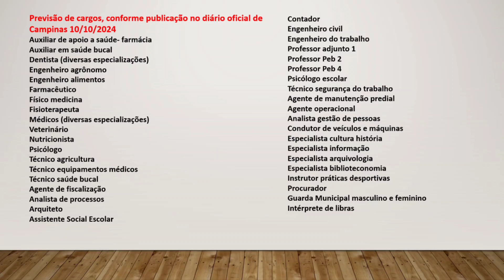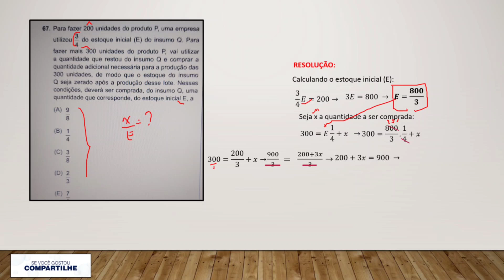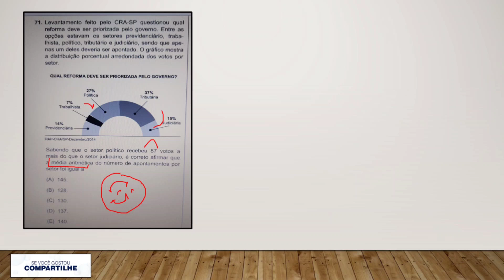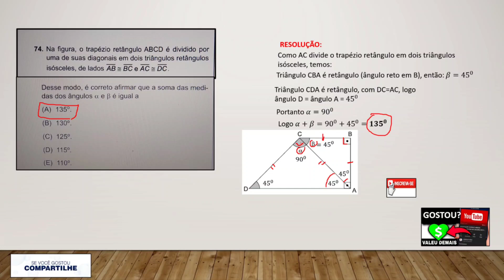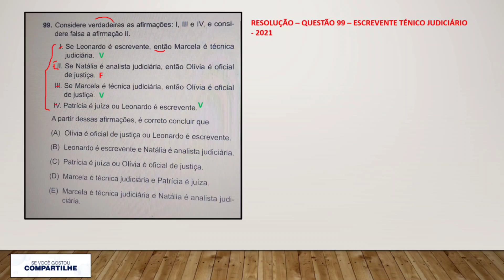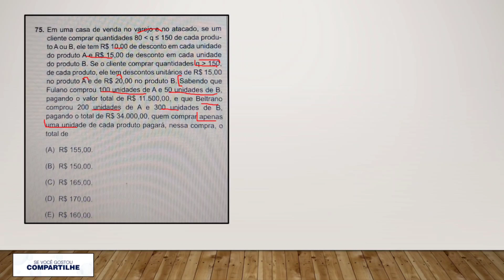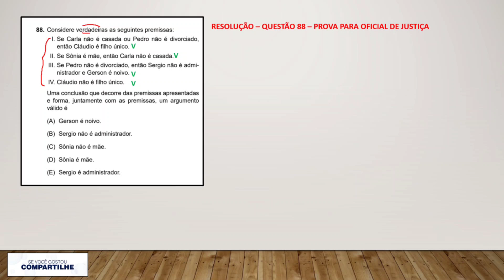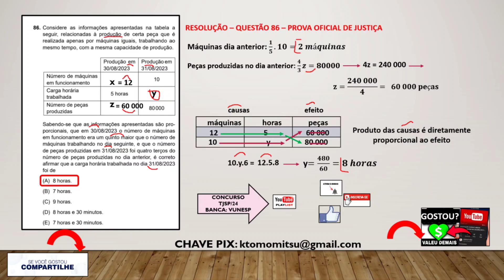MARATONA DE QUESTÕES DE MATEMÁTICA DA BANCA FUNDAÇÃO VUNESP - Concurso Prefeitura de Campinas/SP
LINKS PARA DOWNLOAD DE PROVAS DA BANCA FUNDAÇÃO VUNESP - Concurso Prefeitura Municipal de Campinas/SP . Em breve será publicado o edital de inscrições. Iniciem os estudos e saia na frente!

LINKS DE PROVAS REALIZADAS PELA BANCA FUNDAÇÃO VUNESP

28 - GUARDA CIVIL MUNICIPAL SAO JOSÉ DO RIO PRETO/SP